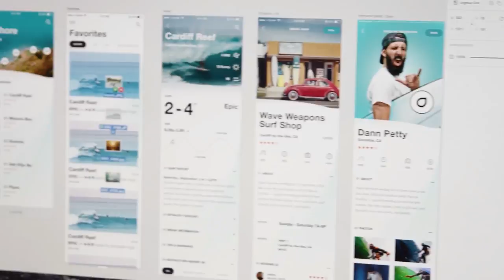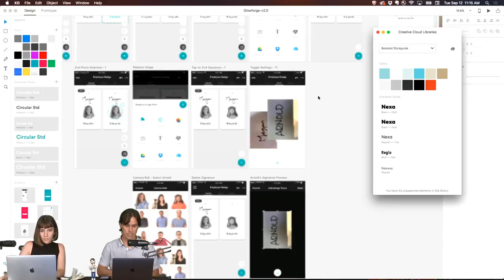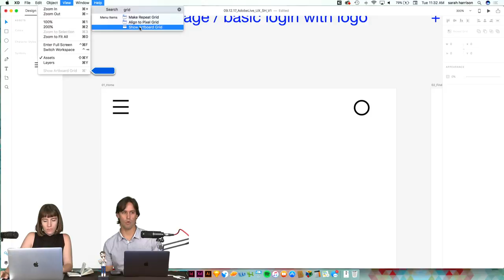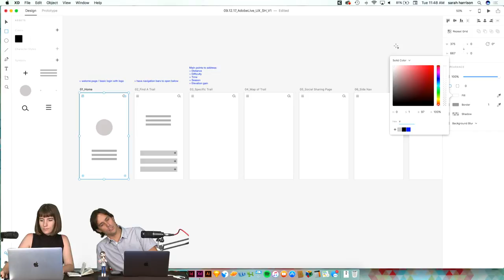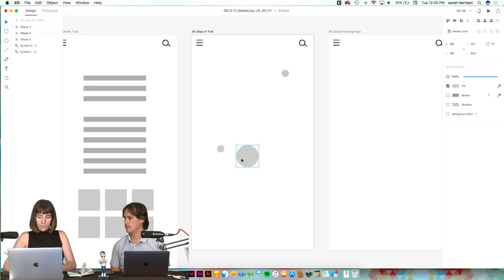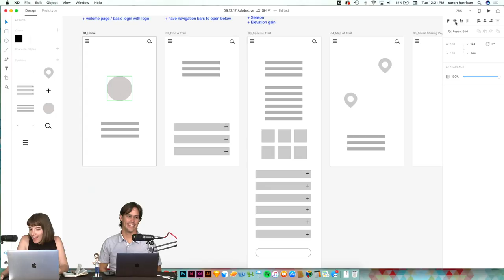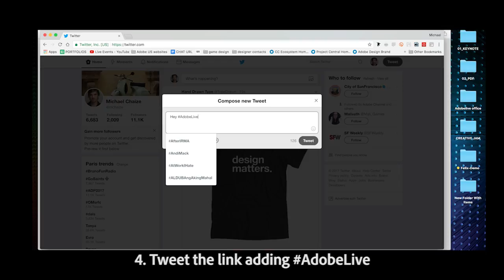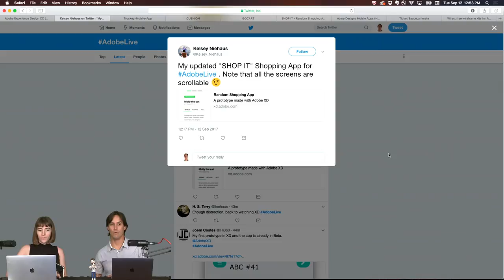Live UI/UX Design with art director Sallie Harrison 1/3 | Adobe Creative Cloud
Join Sallie Harrison and Demian Borba (Strategic Development Manager for Adobe XD) as they design in Adobe XD and answer live questions! Sallie specializes with global brands in tech, marketing, fashion & beauty through design. In this episode she begins designing a fictional hiking app through ideation and low­-fidelity wireframes. If you want to learn how to design an app from start to finish, you will not want to miss this!

Chapters
Introductions: 0:28
Folder Organization Tips: 6:58
XD Workflow Starts: 9:50
Changing color in panels: 39:20
Export all artboards in one workflow: 1:01:00
Developer Sharing: 1:13:30
Difference between Adobe XD and Sketch: 1:45:40